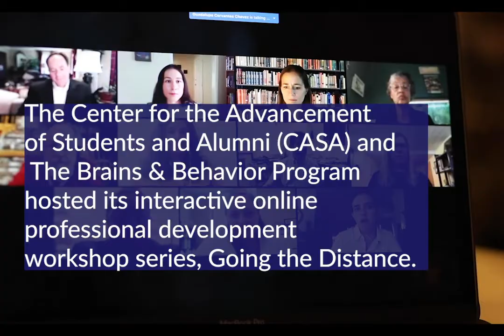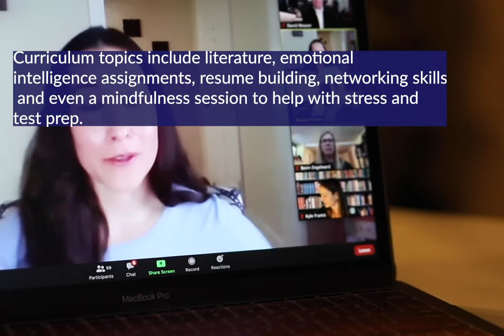Going The Distance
COVID-19 didn't stop the Georgia State Brains & Behavior and CASA team from showing up for their students. They came together to create an innovative and interactive summer virtual workshop series for Georgia State students and students around the country.

With sessions including topics on networking, literary writing assignments, and even a mindfulness session, the seminar focuses on the holistic development of students.